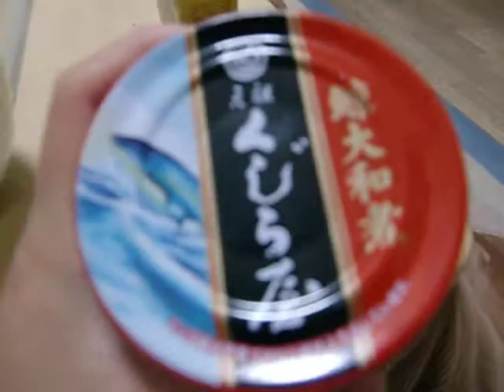くじらの缶詰めを食べてみた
初めて食べたなー